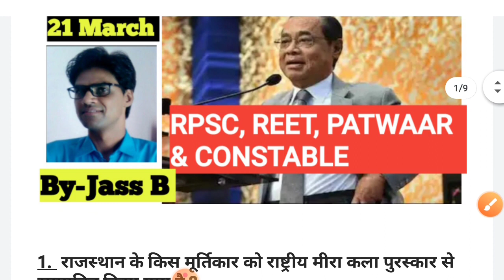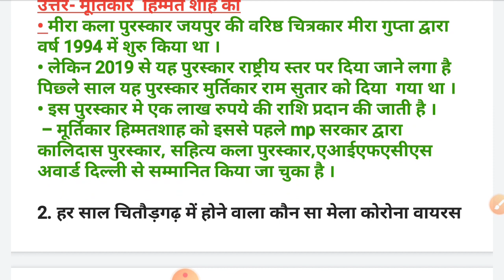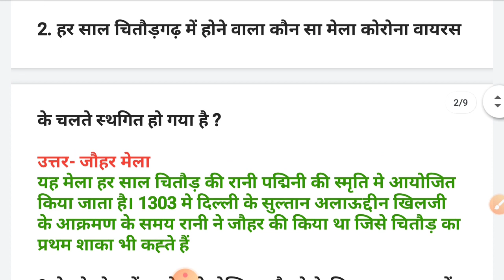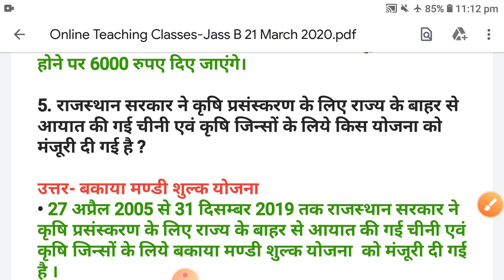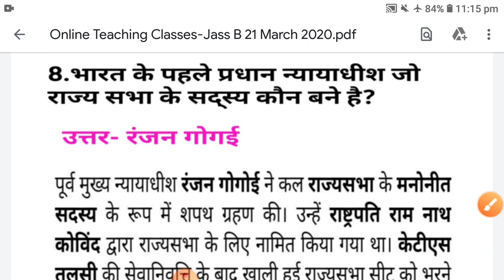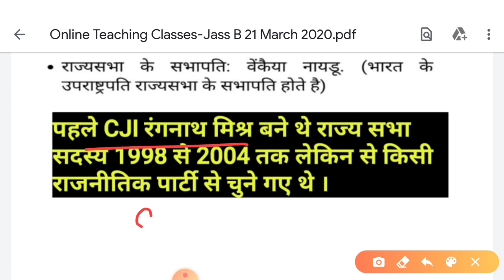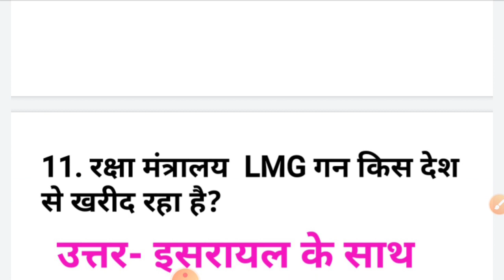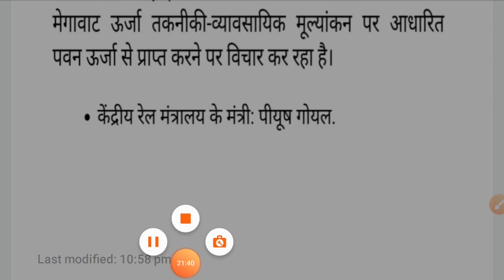Rajsthan Current Affairs: 21March 2020 By-Jass B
Daily current affairs important for all competitive exams Rpsc,Reet,Patwaar & constable and more exams.

Connect with Jass B.